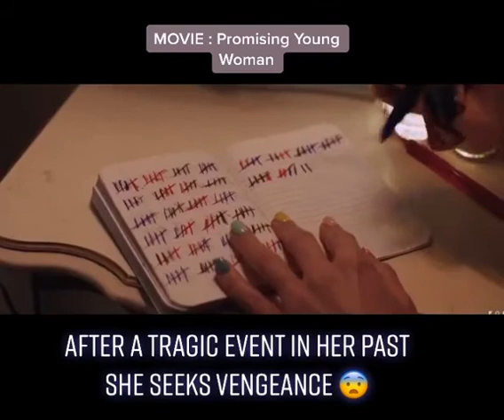Promising young women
Movie clip